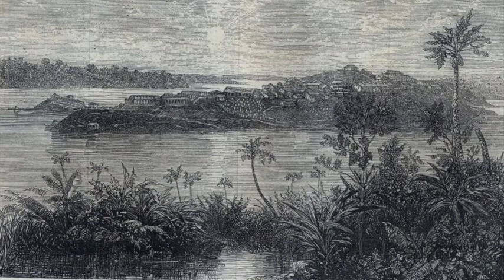“The Sign of the Four” Chapter 12 (Last Chapter): The Strange Story of Jonathan Small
With Jonathan Small finally captured, he reveals his long, dark back story to Holmes, Watson, and Athelney Jones.

Our new story is another Sir Arthur Conan Doyle’s novel, “The Sign of the Four.” We picked this story since it was next in chronological order after “A Study in Scarlet.” You can see that these familiar characters are developed here. In this novel, you learn how Dr. Watson meets his future wife, Miss Mary Morstan. One of the interesting side notes in this novel is that Watson’s Jezzail bullet injury from the Afghan war was mentioned as in his shoulder in A Study in Scarlet, but it is now described as being in his leg. We wonder what made the author change this? Please enlighten us if you know something more about it!

We learned that these earlier novels, prior to the short stories, were not as popular when they came out. They got more attention after the adventures series of Sherlock Holmes became super popular. That made readers want to read more stories about Sherlock Holmes. That is exactly how we read A Study in Scarlet and The sign of the Four! Now you can learn all about the characters’ background by listening to these novels, if you haven’t done so yet. You won’t have to experience them one-a-month, as the original readers did!

Since this was the second Sherlock Holmes novel, there are no illustrations existing done by Sidney Paget yet, as is the case for most of the other Holmes stories. We added some of Paget’s images here as a base and created some more. We hope you enjoy Richard's take on this classic detective story!

About the channel:
Here at "Story Time by Richard Slater," Richard reads his favorite books from the past, and his lovely wife creates images. Our goal is to read many copyright-free books out there that we like for those who enjoy them. Please let us know what you would like Richard to read next, and we may add it to our list!

Credits:
Author: Sir Arthur Conan Doyle
Illustrations: Sidney Paget, and other images by T. Slater added
Voice and audio editing: Richard Slater
Images and music: T. Slater